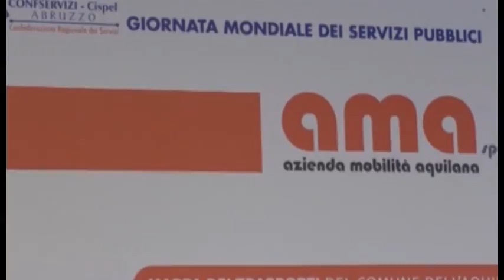L'Aquila. Giorno della verità per AMA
Il giorno della verità per l'AMA con il referendum tra i lavoratori per decidere sul nuovo contratto aziendale ma su questo si dividono